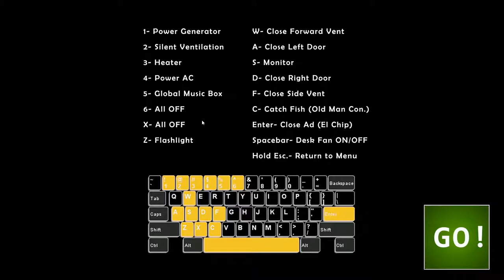This is proof I'm bad at fnaf